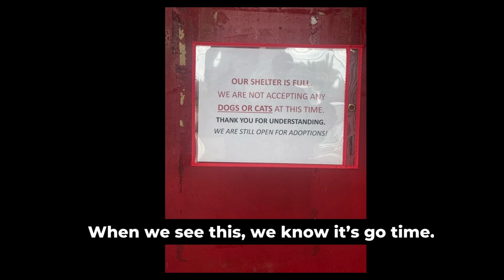Selma, AL Rescue Mission 2024 - Behind the Scenes Look